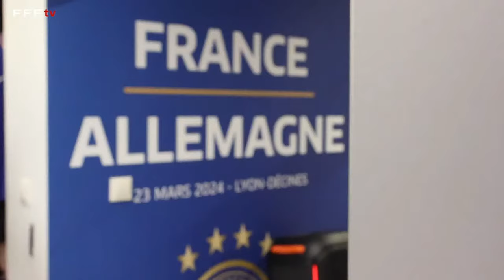U16, Finale : France - Mexique (2-0) en replay !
Pour son dernier match au Tournoi de Montaigu, la sélection nationale U16 affrontait le Mexique ce dimanche au stade Maxime Bossis pour la finale du tournoi. A revivre en intégralité.